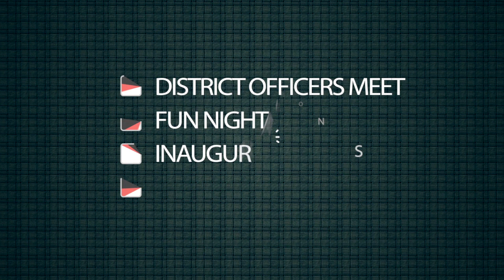Reverberation 2014- Official Promotion Video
Reverbs 2014 is the semiannual conference of toastmasters International District 82.

It will be held on 15 | 16 November 2014 in Green park Hotels Chennai .

Please register in large numbers